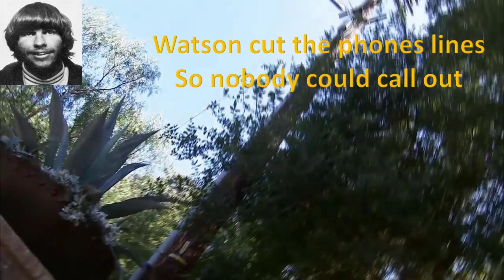True Crime Profiles: Charles Manson - Part 2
Host Gabe Morales continues to give insight into the crimes of Charles Manson and his Manson Family. Video includes insight into Jay Sebring and the "Hairstyling Revolution", as well as Sharon Tate and Roman Polanski's Hollywood Connections, the LaBianca murders and that of other victims and perpetrators in one of America's worst mass murder sprees.